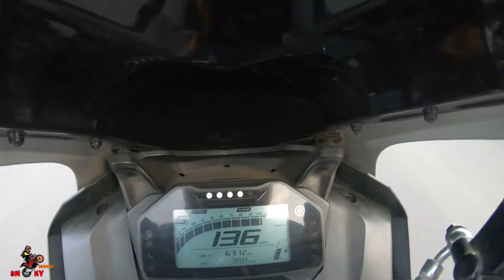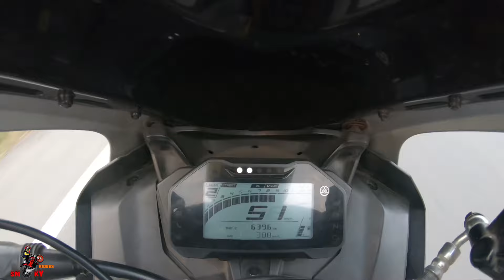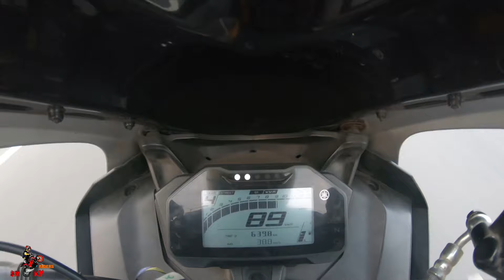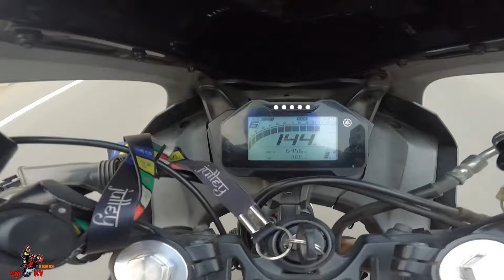Yamaha MT v/s R15 M Drag Racing | R 15 M Back fire | SMOKY RIDERS